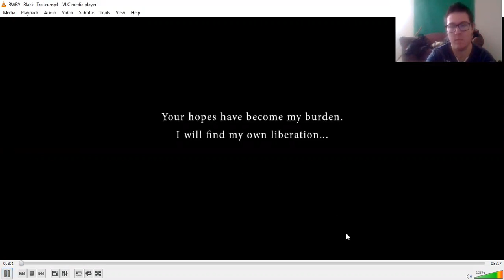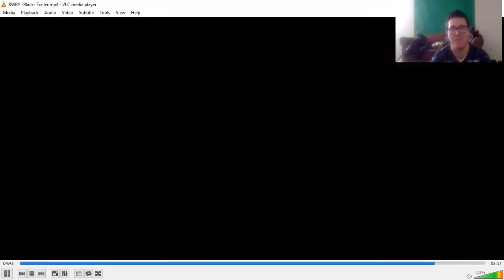Galaxy Man Show RWBY Black Reaction